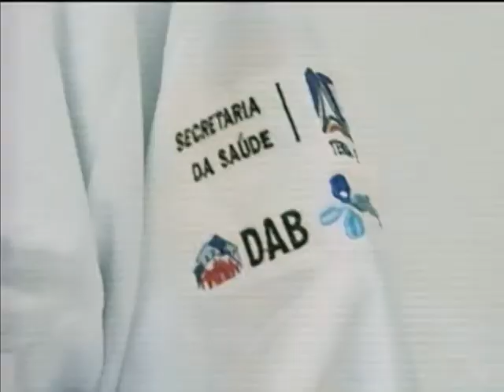Medida Provisória do programa Mais Médicos é aprovada pelo Senado Federal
NBR NOTÍCIAS - 17.10.13:  Nesta quinta-feira (17), o Senado Federal aprovou a Medida Provisória que cria o programa Mais Médicos. Pelo texto, caberá ao Ministério da Saúde emitir os registros profissionais dos médicos formados no exterior. Os Conselhos Regionais de Medicina vão continuar responsáveis pela fiscalização dos trabalho dos médicos participantes do programa. O texto segue para sanção da presidenta Dilma Rousseff. Atualmente, 1020 médicos brasileiros e estrangeiros já atuam pelo programa Mais Médicos no Brasil. Em todo o país, 3,5 milhões de pessoas já estão sendo atendidas pelos profissionais de saúde e 61% delas vivem nas regiões Norte e Nordeste.